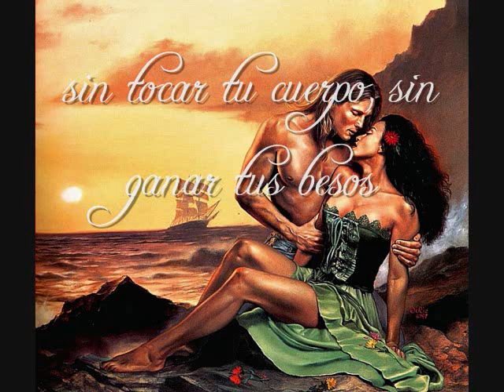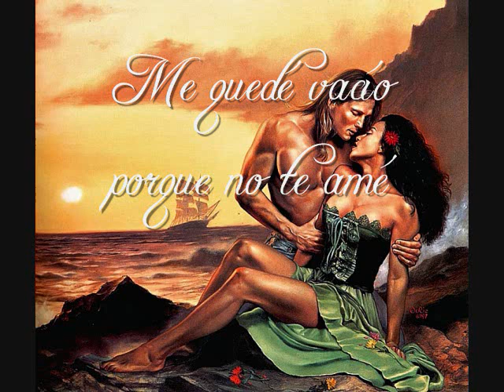Pedro y Fabian - Perfume de manzana (With Lyrics)